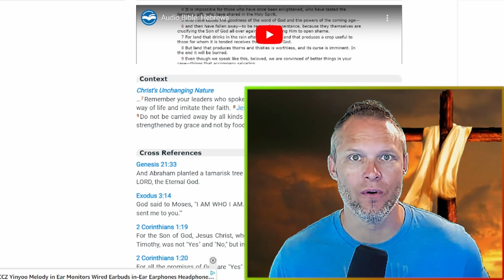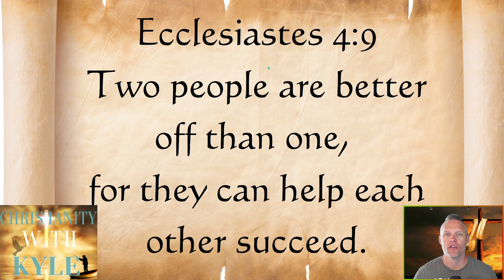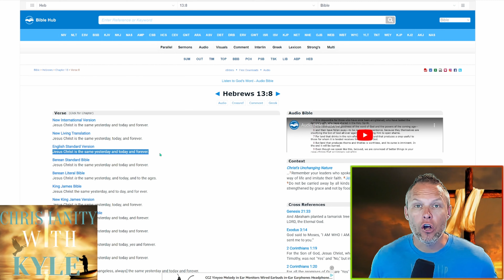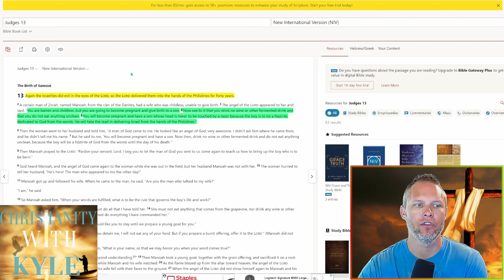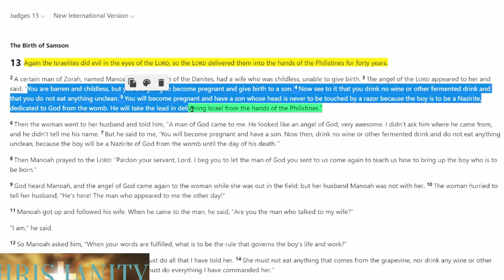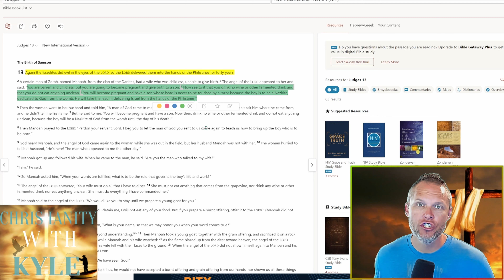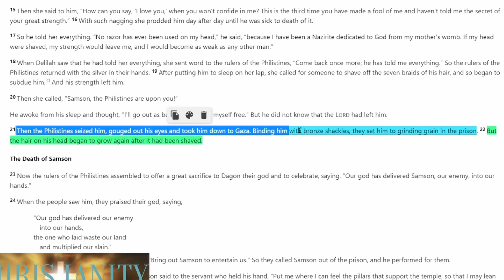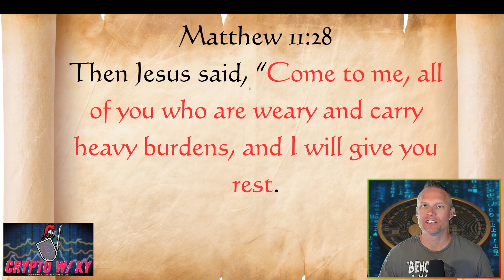God: The Ultimate Shape-Shifter or Eternal Consistency? Unveiling the Truth!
In this thought-provoking video, we delve deep into the question that has puzzled humanity for centuries: Is God truly the same throughout time? Join us on a mind-bending journey as we explore various religious and philosophical perspectives, examining the concept of God's consistency versus adaptability. Prepare to challenge your beliefs and engage in a stimulating discussion about the nature of divinity. Get ready to expand your understanding and uncover the mysteries surrounding the eternal nature of God. Don't miss this captivating exploration that will leave you questioning everything you thought you knew.